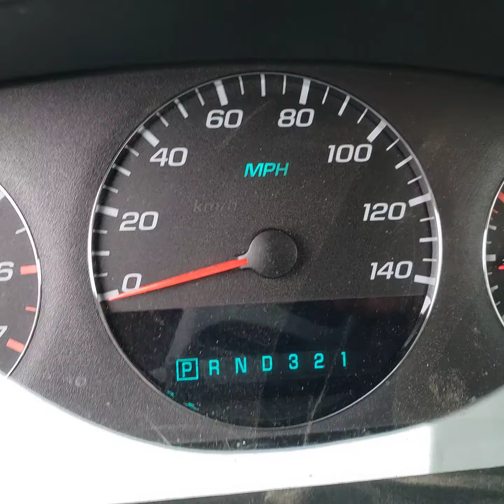BigIron Auctions- Evelyn Finegan- May 6 2020